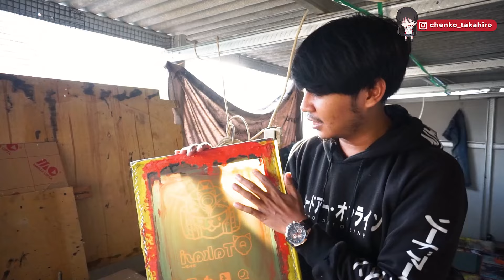CARA MENGGANTI SCREEN SABLON UNTUK PEMULA❗❗❗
AYO BERGABUNG MENJADI MEMBERSHIP CHENKO TAKAHIRO❗ 👇👇👇
Pesan Plastik Sablon Custom disini:
Trakteer Power Berry:
TEMUKAN PRODUK HASIL CUTTING LASER YANG LEBIH PRESISI DAN RAPIH
+ Nametag Akrilik
+ Piagam Akrilik
+ Medali Akrilik
Dan masih banyak lagi